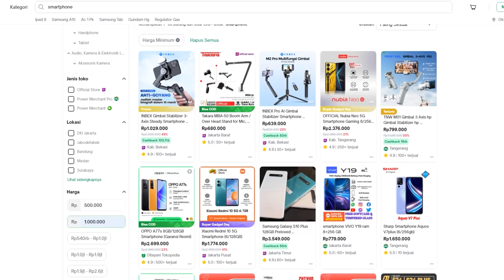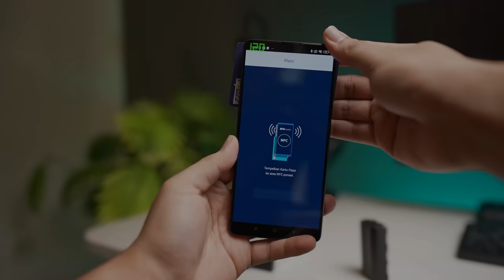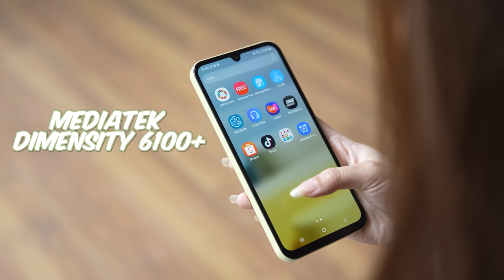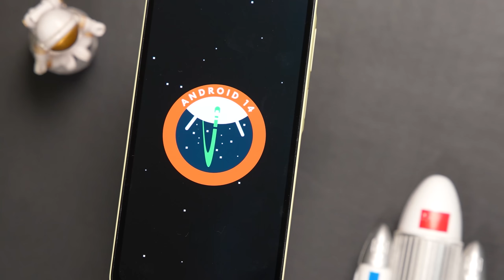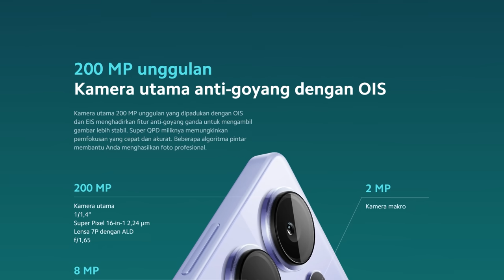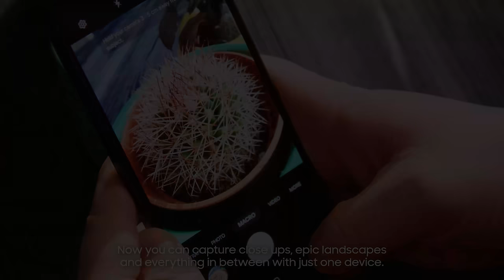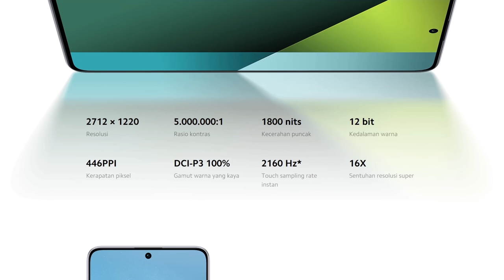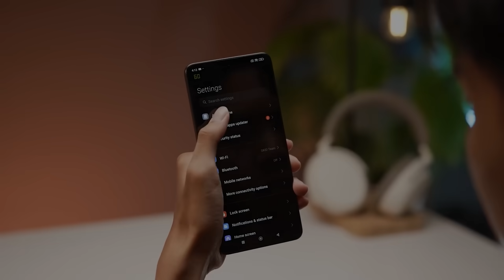Hati hati, Banyak Pilihan ! Rekomendasi Hape 3 - 5 Juta 2024 Versi DK ID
Link pembelian

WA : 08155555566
REKOMENDASI LAPTOP Terbaik Update 2023

00:00 Headlines
00:50 Redmi Note 13 5G
03:00 Sponsor Kita Hari ini
03:42 Samsung Galaxy A15 5G
05:12 Redmi Note 13 Pro 4G
06:50 Samsung Galaxy A25
08:40 Redmi Note 13 Pro 5G
10:44 POCO X6 Pro
12:06 Penutup